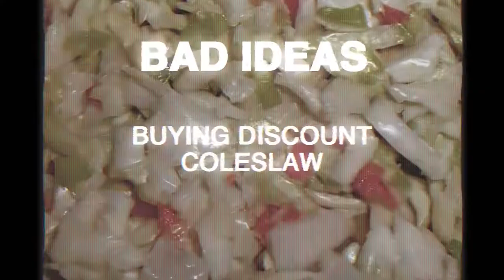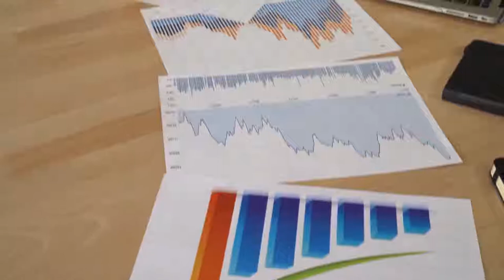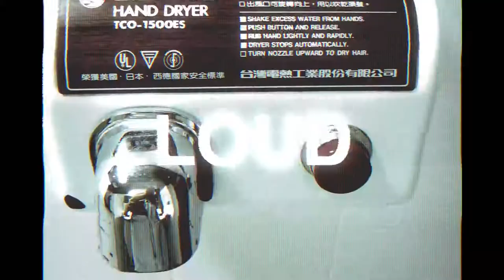Mind_control techniques both Religions and Cults use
1. Mandatory, regular attendance

Mind control techniques and hypnosis don’t last forever. Perpetual manipulation requires perpetual renewal. That’s why Coca~Cola won’t let you turn around without seeing a Coca~Cola billboard. Of course, no cult could send their followers to basic training every single week for a full re-indoctrination, but they don’t have to; all they need is one hour a week for refresher training.

2. Big, fancy, majestic buildings

A Catholic once told me that the reason Catholic churches are so majestic is because it helped illiterate peasants understand the majesty of the Lord. Even if that were the intention (which I’m sure it wasn’t), the reality is that churches are artistic masterpieces meticulously designed to overwhelm the senses and make the viewer feel euphoric and humbled. Just standing in an empty cathedral can put you in a trance state.

If you’re surrounded by images of people who made bigger sacrifices than you to the in-group and were justly rewarded then you’ll feel pressure to conform with their ideology without anyone having to say a word to you. Also, you’re instinctively going to transfer your awe and respect for the building to the building’s owner or spokesperson.

3. Hierarchical leadership

Every cult has a hierarchical leadership structure because the point of having a cult is to have followers who will revere the leaders and give them all their money. Cult leaders get people to follow them by claiming to be envoys of God. Every church  does this.

Many churches won’t allow you to officially join until you undergo a ritual that symbolically changes you from a member of the lost, miserable outsiders into a saved, superior member of the in-crowd. But you’ll only be allowed to be a follower at the servile end of the pyramid shaped authority structure. The only way to become a leader is to either start your own cult or work your way up the ranks. This stacks the ranks with true believers who will defend the leader and give his social authority legitimacy.

4. Charismatic leaders

The biggest red flag you might be involved with a cult is if the organization revolves around a professional charismatic leader. When you go to church you’ll sit down and listen to a charismatic marketer give a 45 minute infomercial. Even if everyone from the preacher to the congregation have the best intentions the end result is the same. Poor people are swindled out of their money, and the charismatic leader gets to live like a demigod surrounded by obedient followers.

5. Trance stimulation

When you enter your ornate church on Sunday morning, one of the first things that’s going to happen is you’re going to sing hymns with the congregation. The majestic music, combined with the majestic building and the thrill of performing an action in unison with other members of the in-crowd will work you into a trance state that will make you susceptible to hypnosis. If you’re singing about being willfully obedient then you’re just hypnotizing yourself, and you’re hypnotizing the people standing around you listening to you sing about the virtue of willful obedience, servitude, sacrifice and faith. Even if that’s not the intent, that’s the outcome. Even if you don’t know it’s happening, it’s happening. Even if everyone was forewarned and knew it was happening it would still work on some of the participants.